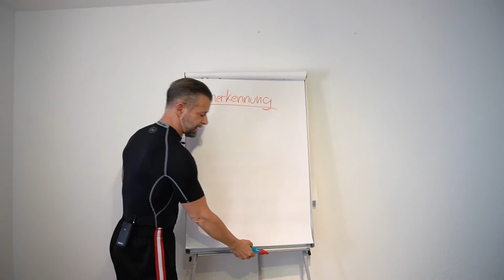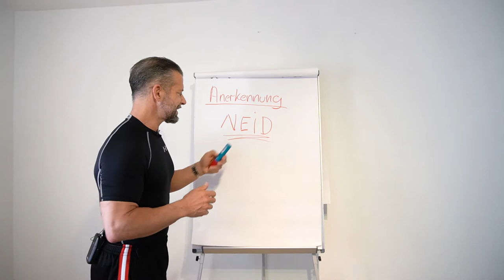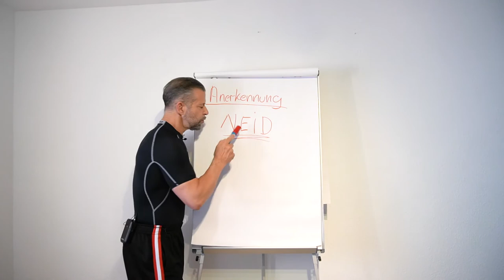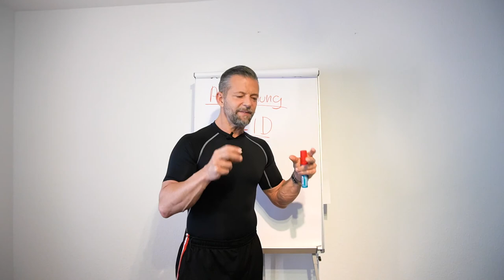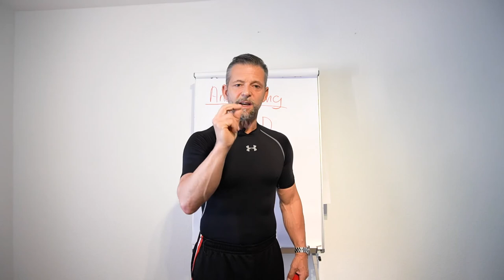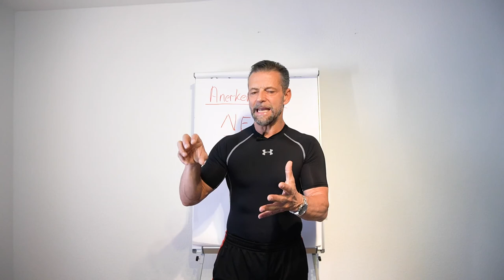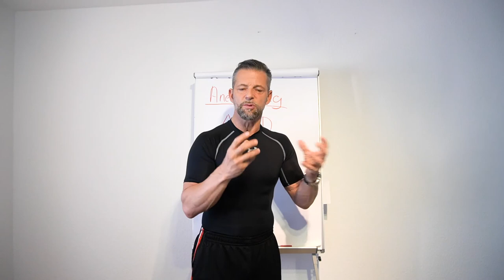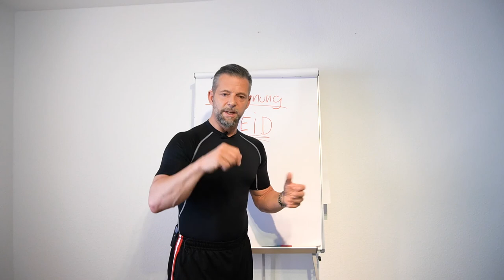Anerkennung - das wollen wir alle!